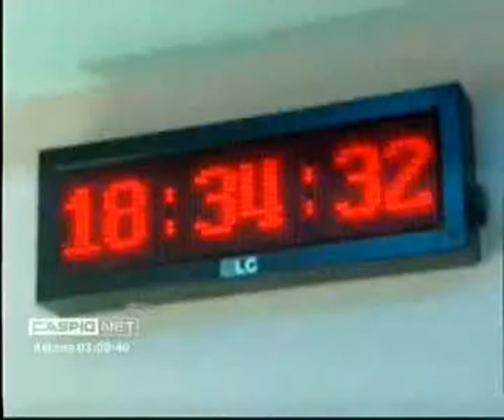Kazakh pop diva Roza Rymbaeva gave a solo concert "Spring invites" Р.Рымбаева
Примадонна казахской эстрады Роза Рымбаева дала сольный концерт "Весна приглашает"